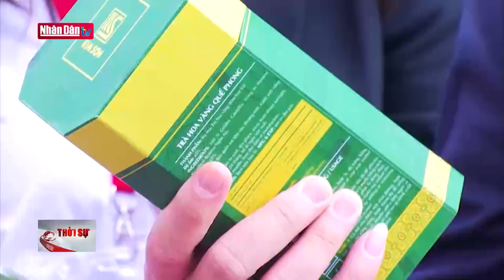Hệ thống siêu thị Vinmart chính thức đổi tên thành Winmart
Hệ thống siêu thị Vinmart chính thức đổi tên thành Winmart | Truyền Hình Nhân Dân
1. Dự Báo Thời Tiết Hôm Nay